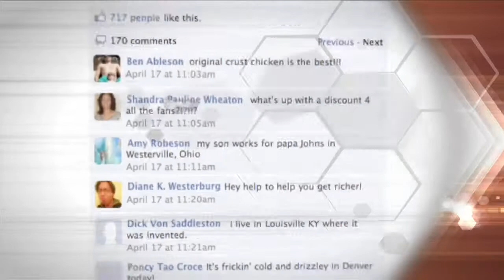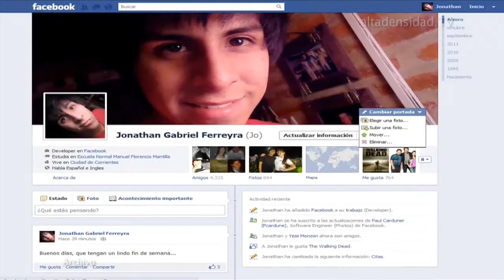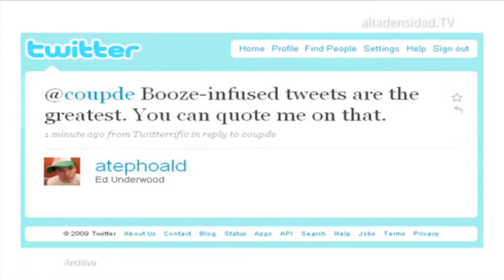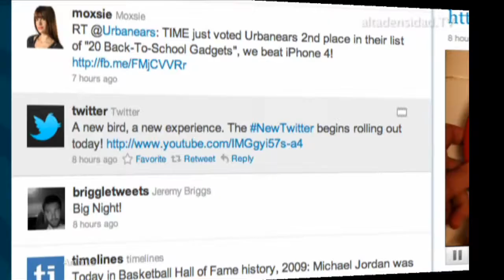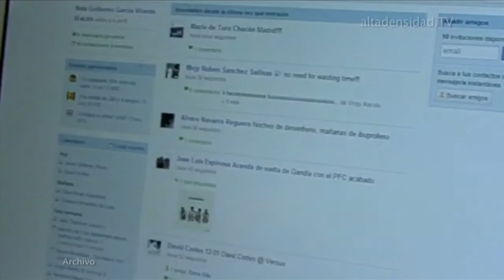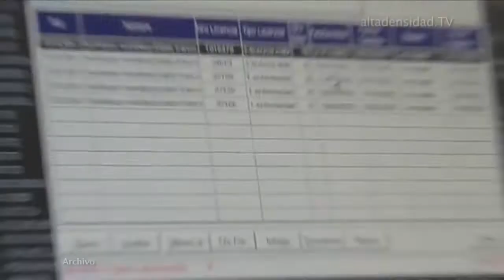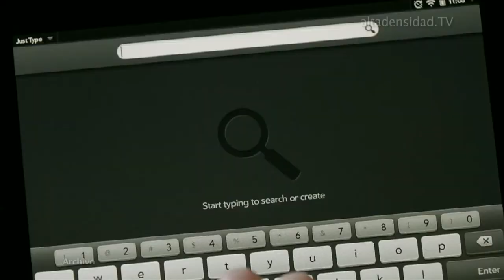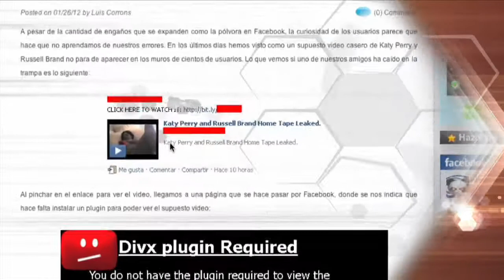Alta Densidad N° 556 Parte 1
Los cambios en Facebook incomodan
"Twitter no está buscando censurar a nadie" al menos eso dice su presidente
Recomiendan desconectar el programa de acceso remoto PC Anywhere
Proyecto Open Source de webOS se hará realidad en septiempre